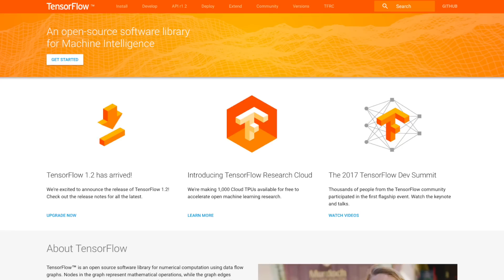What is machine learning and how to learn it ?